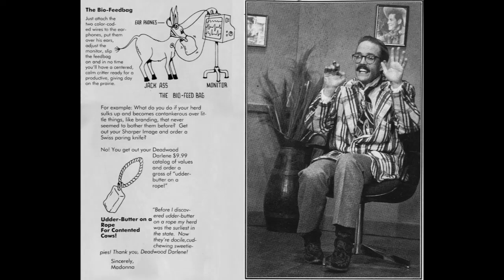Riders Radio Theater: Commercial Collection #1 (COMPILATION #2)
The complete collection of commercials featured in Riders Radio Theater's first 13 episodes!

00:00 Bio-Feedbag
1:27 Call of The Wild
3:47 Udder-Butter On A Rope
4:53 Toolkit In A Holster (1)
8:23 Toolkit In A Holster (2)
11:30 Dead... Air! The Best of Riders Radio Theater
13:26 Mammoth Vocational School For Dogie Training
17:00 Studebaker
19:03 A Side of Opera
22:05 Yodel-Drone
26:15 Pops Presents The Woody Paul Collection
28:19 A Side of Shakespeare
31:50 Too Slim's Big-Note Face-Playing Book

All material belongs to Mammoth Radio Pictures (yes, it's a real company). Images from Riders In The Sky: The Book (1992).